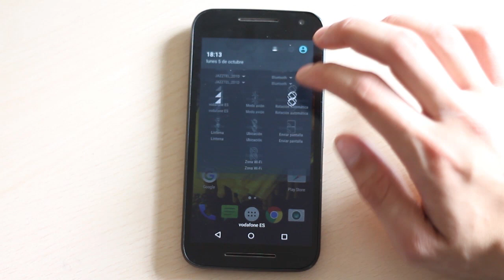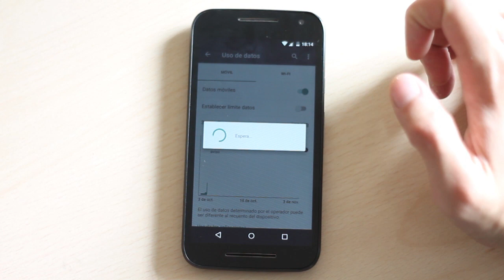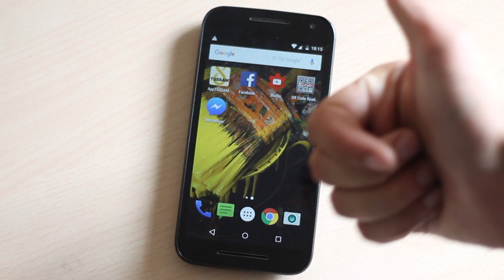Restringe datos móviles en segundo plano en Android nativo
No es necesaria una aplicación para restringir los datos móviles en segundo plano si tienes Android Nativo. Muchas veces no nos damos cuenta del potencial que tienen los ajustes en Android, de la gran cantidad de opciones que ofrece, esta es una de ellas.